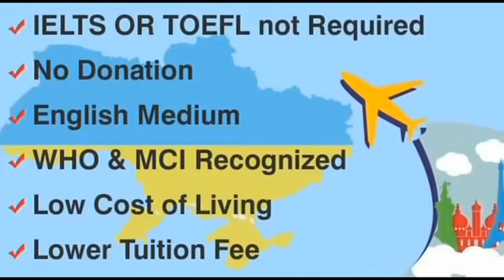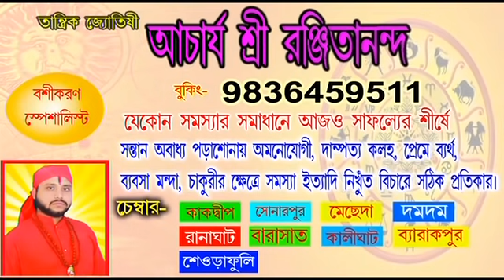বাংলাদেশে পাচারের আগে বিএসএফের জালে কোটি টাকার তক্ষক আটক@breakingbengal6353